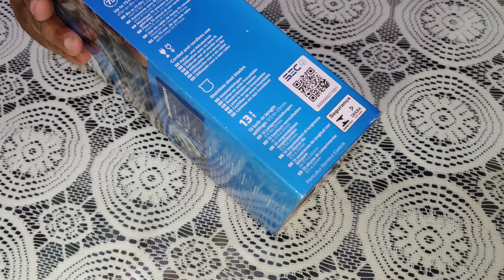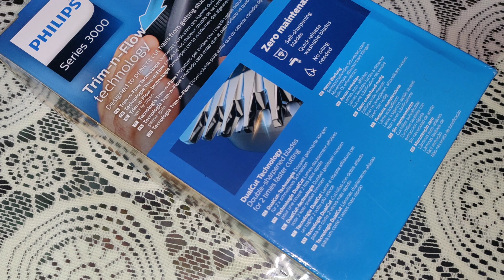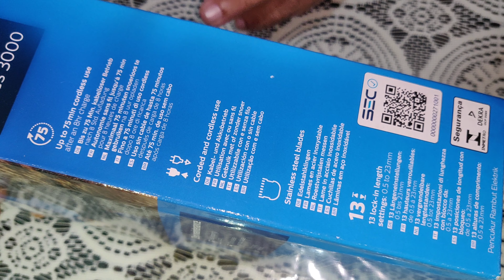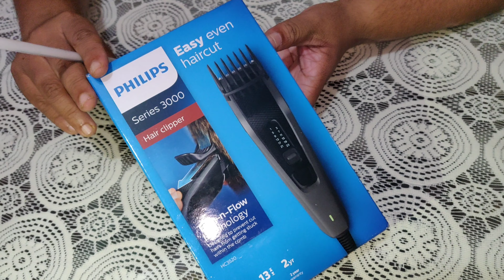Philips HC 3520/15 Hair Clipper ( Bangla review)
Last part of the video copy from Mediaexpert.